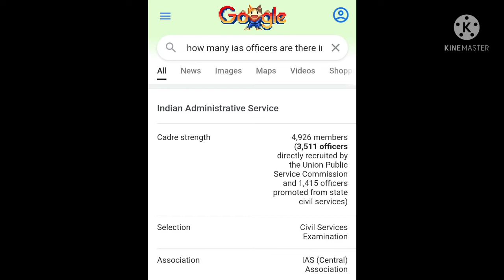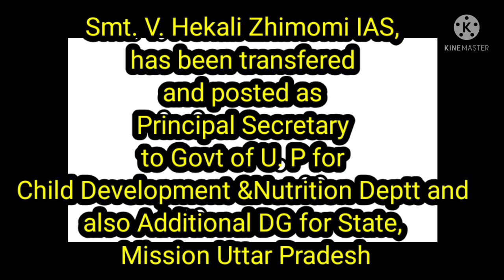IAS from Nagaland Smt. V Hekali Zhimomi | Mission Possible | Blessed Nagaland